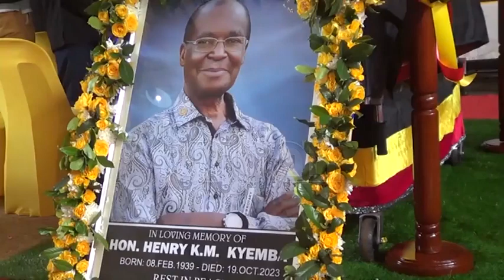Leaders pay tribute to late Hon Henry Kyemba